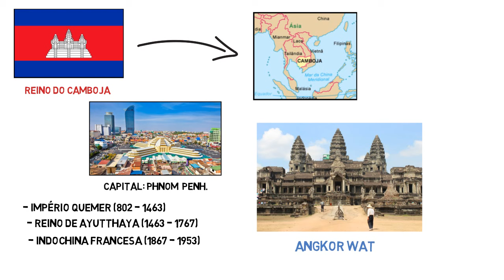TOP 5 - MAIORES CLUBES DE FUTEBOL DO CAMBOJA (CAMBODIAN PREMIER LEAGUE)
No vídeo de hoje, falaremos sobre os 5 maiores clubes de futebol do Camboja. Apresentando um breve resumo sobre o país, sobre a seleção de futebol do Camboja e das suas principais competições.